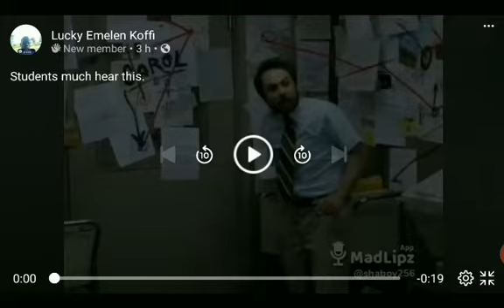COVID-19 issues at school after locked down.